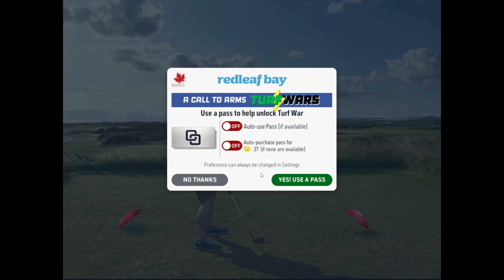Redleaf Bay CC Tournament, Thunderstorm Round 1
A fun and challenging Redleaf Bay CC tournament, Thunderstorm Round 1. These four rounds will be a test to myself to see how I have progressed in the game. Am I getting better or have I hit a trap and cannot get out.